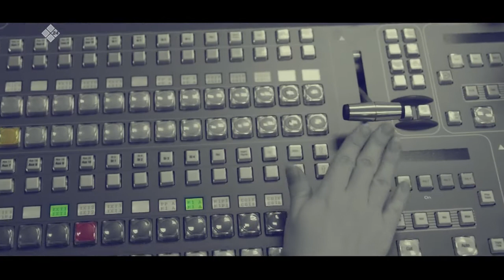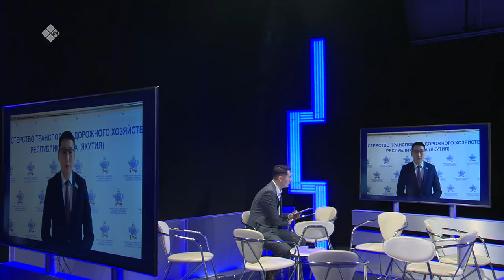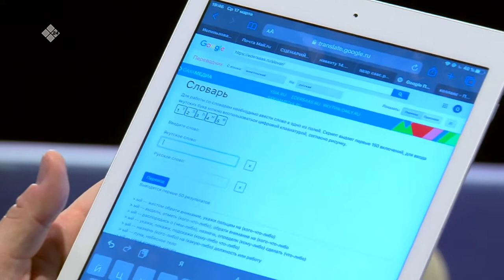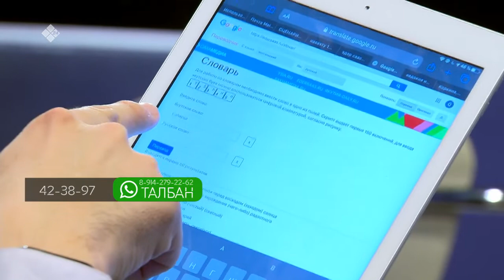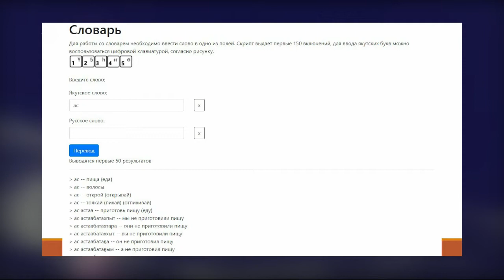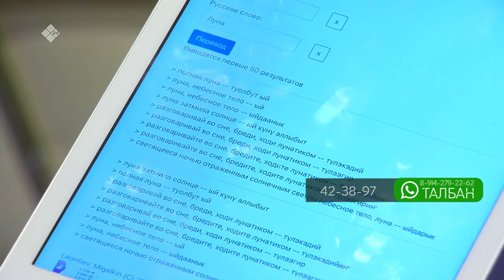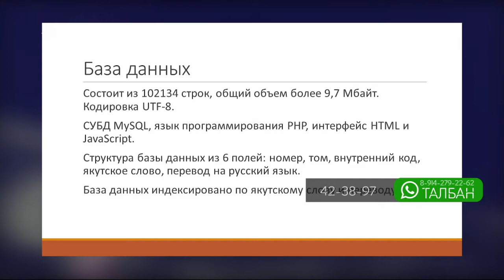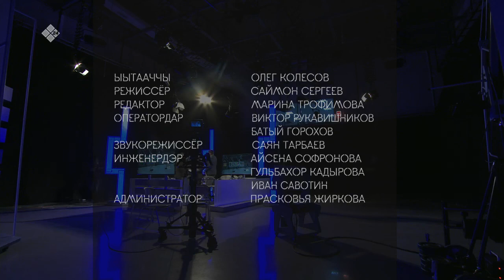«Талбан» биэриигэ: айаҥҥа уларыйыылар (17.03.21)